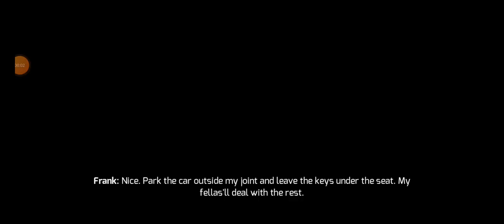gangster game ep16